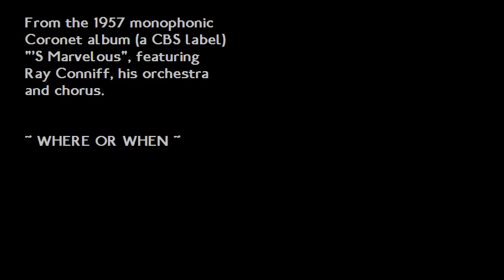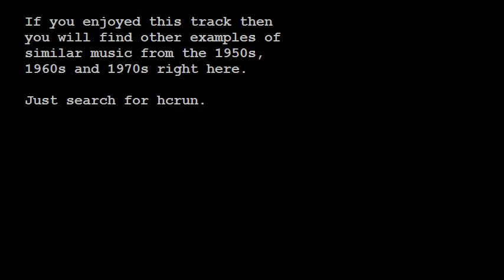Where Or When - Ray Conniff (1957)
One of the most delightful Ebay LP purchases I've made in the last couple of years was to be able to buy this record (created in 1957) and it's precursor, "'S Wonderful" (1956) and the third in the series, "'S Awful Nice" (1958).

Beautiful arrangements from Ray Conniff as his career was taking off and these platters - and their covers - are just in amazing original condition.
Just look at the cover photo...straight out of "Mad Men"! :)

So here is one of the classic Easy Listening pieces, straight from 1957 with the Ray Conniff orchestra and chorus in wonderful harmony.

Please note that this is a monophonic track and was recorded directly from the vinyl LP without any digital enhancements or filtering.
What you are hearing is exactly the sound produced by the needle running in the groove. :